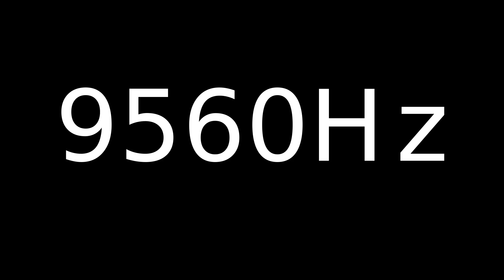Speaker Sound Test 9560Hz | Speaker cleaner sound